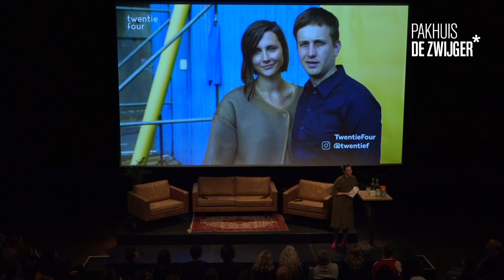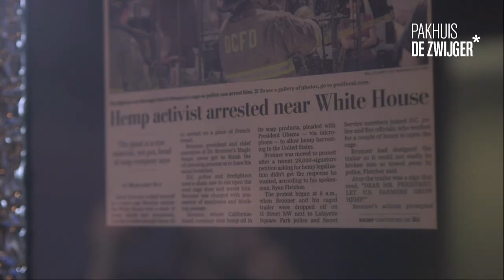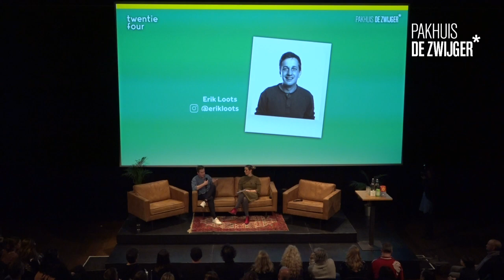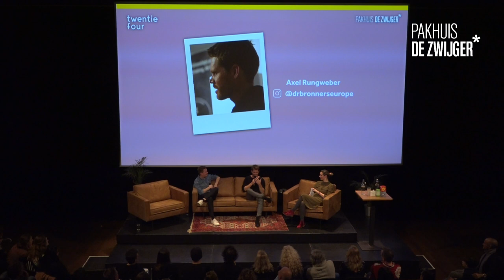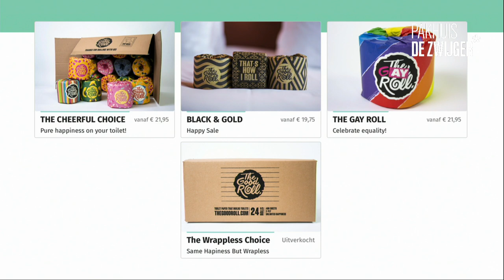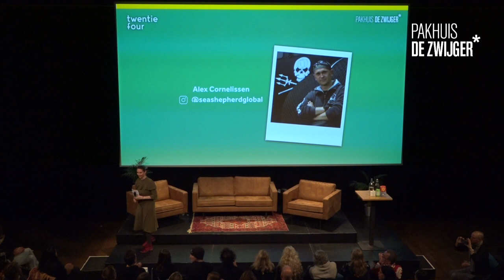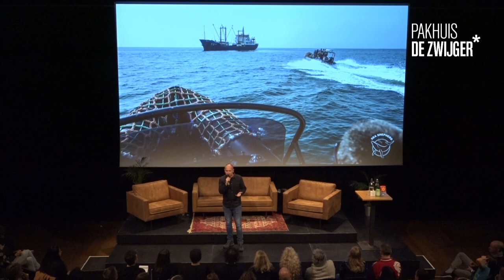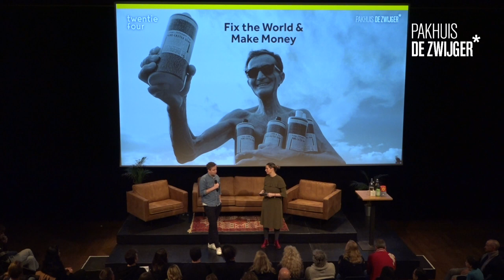Fix the World & Make Money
How do you apply storytelling to improve your impact on the world ánd your business?

Can you fix the world and still make money? Yes you can! 'Fix the World and Make Money' is a documentary series about entrepreneurs building their business while tackling global challenges such as poverty, inequality and plastic pollution. Advertising is not just to sell products, it is a means to sway consumer behaviour in the right direction. Which one that is, is up to you. Want to know how to change the narrative of your organisation to improve your impact? Besides screening the 25-minute documentary ‘Soap for World Peace’ made by TwentieFour, we’ll talk with the makers and three social businesses about the power of storytelling and how to change the narrative of your organisation to improve your impact.